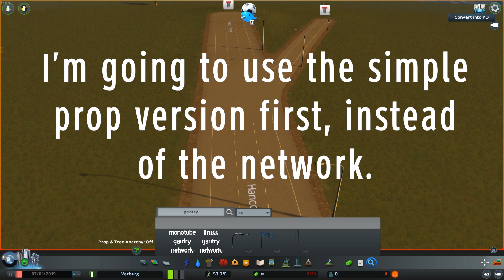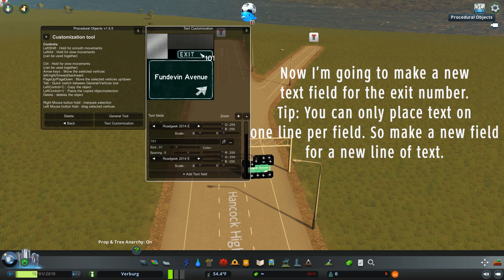Cities Skylines Overhead Sign Customization Tutorial